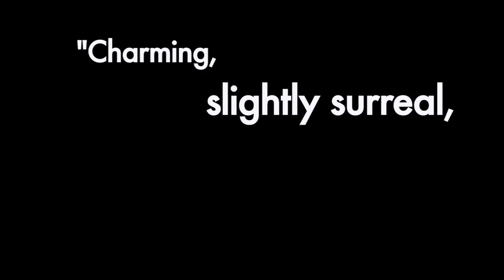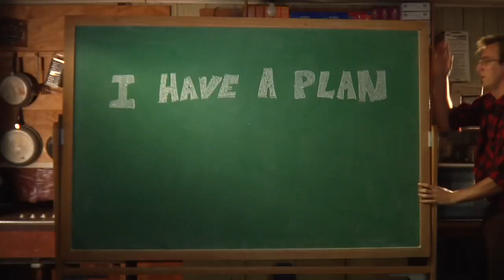ARTOIS THE GOAT Trailer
ARTOIS THE GOAT
directed by:  Cliff Bogart & Kyle Bogart

Available at Indiepixfilms.com, via Netflix, on Hulu, and in the iTunes Store!